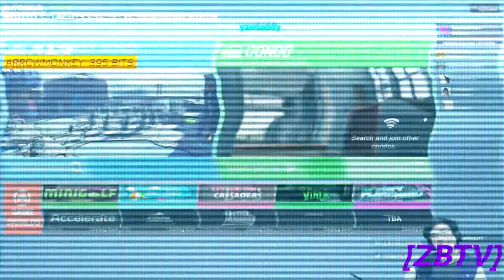United Tower of Gamers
Ever get the feeling you're being watched?

Music in the video:

Payday 2 - Death Row

Rebecca Tripp - Wind Temple Reverie (Wind Waker Remix)